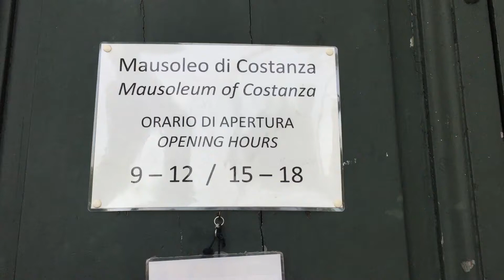Mausoleo di Costanza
La piccola chiesa, edificata come mausoleo dinastico della famiglia imperiale, risale al IV secolo. All'interno del sepolcro furono deposte le urne di Costanza, o Costantina, e Elena, figlie dell'imperatore Costantino, lo stesso che trasferì la capitale da Roma a Bisanzio che prese così il nome di Costantinopoli.